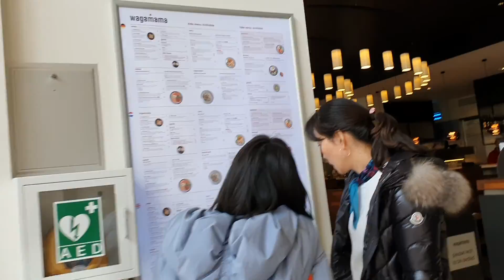Shopping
Window shopping 😊